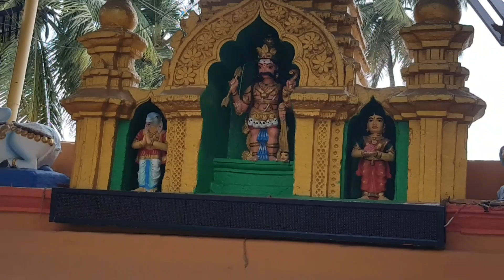ಕನ್ನಳ್ಳಿ ಶ್ರೀ ವೀರಭದ್ರಸ್ವಾಮಿ ಕ್ಷೇತ್ರ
ಕೊಡಿಗೇಹಳ್ಳಿ, ಕನ್ನಳ್ಳಿ, ಬೆಂಗಳೂರು, ಕರ್ನಾಟಕ
Sri Veerabhadreshwara swamy temple Kannhalli.